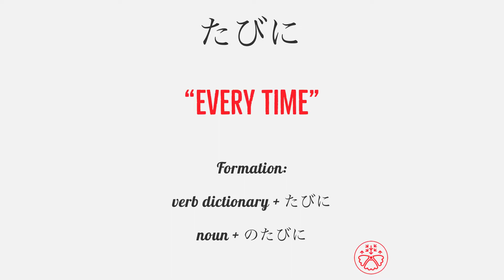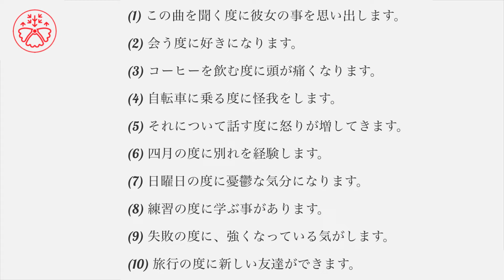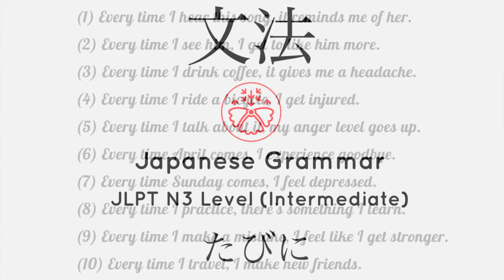Learn Japanese Grammar in Context JLPT N3 Level たびに